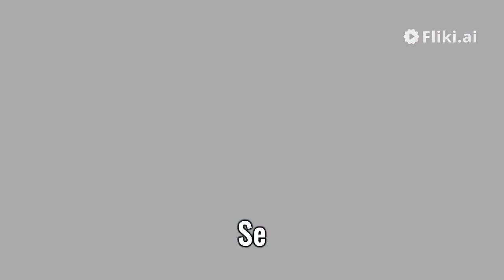que misterios esconde el tringulo de las bermudas